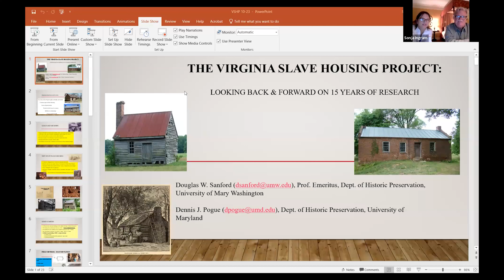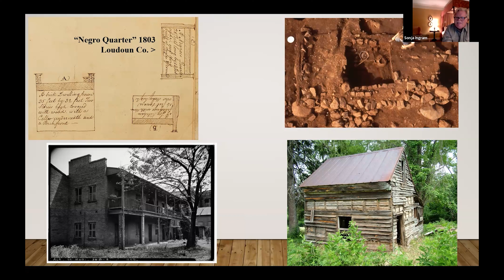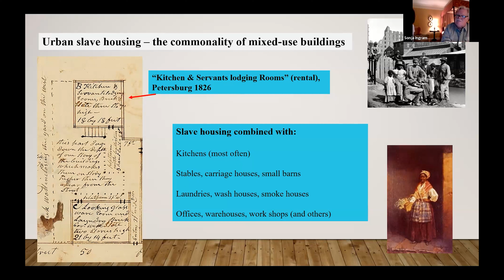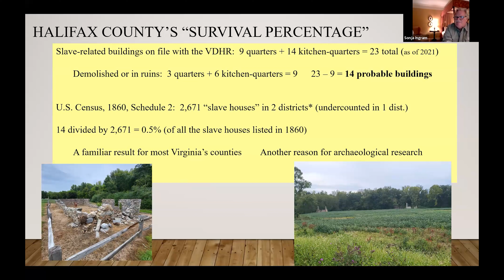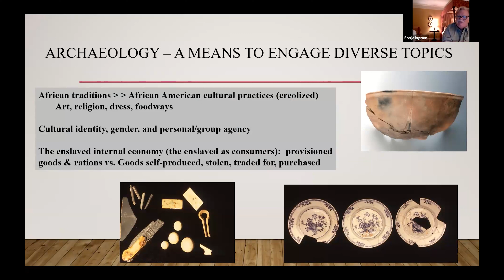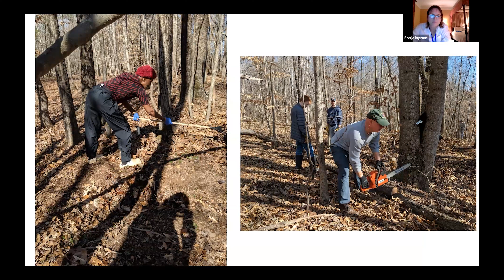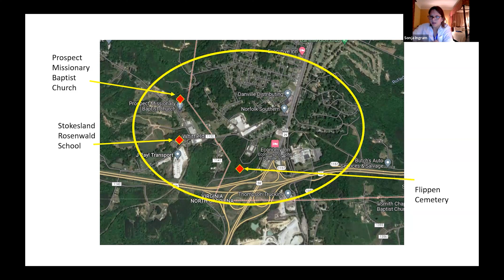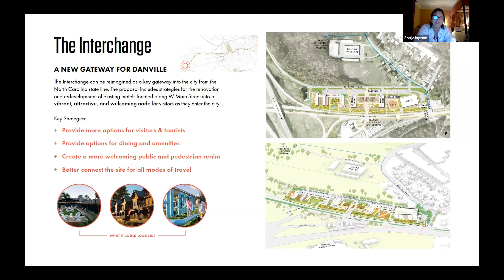2023 CoVA Public Education Session | Recording the Past and Interpreting for the Present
On October 27th, our Public Education Committee sponsored a special dual presentation and discussion session. "Recording the Past and Interpreting for the Present" features presentations by Douglas W. Sanford and Sonja Ingram on the Slave Housing Project, engaging descendant communities in research programs, and interpreting difficult history to the public in museum settings. The session also featured questions from the audience. We learned a lot from our presenters, and we hope you take the time to watch the session, available in full here.

Featuring:

Douglas W. Sanford (Virginia Slave Housing Project): "The Virginia Slave Housing Project: Looking Back and Forward on 15 Years of Research"

Sonja Ingram (Danville Museum of Fine Arts and History): "Working with Descendants of the Historic African American Community in Stokesland in Danville and Pittsylvania County, VA"

Video is fully closed captioned in English.

Interested in learning more about archaeologists & archaeological research in Virginia? Follow us @covaarchaeology on Facebook, Twitter, and Instagram.